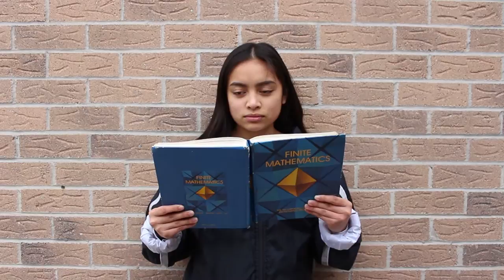THE PERFECT CHILD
The struggles of trying to uphold the standards given to you.

Student film made for Mary Ward's annual art show: Chimera (2016)

Directed by: Natalie Almosa and Aiken Chau
Edited by: Natalie Almosa
Starring: Brianna Cortez
Also Starring: Aiken Chau, Karen Tseng, Milcah Nieto, Noel Brown, Sarah Li, Michael Napao, Ronin Tam and Daniel Baga